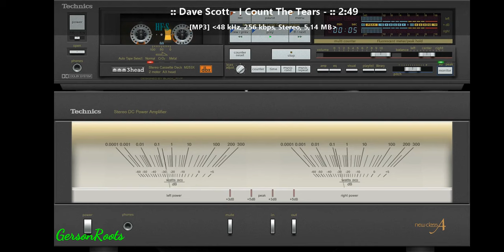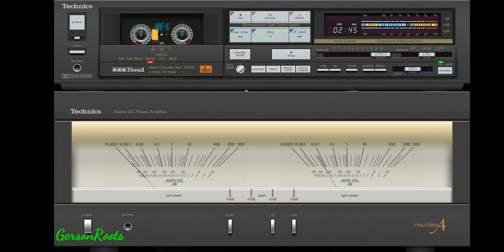Dave Scott - I Count The Tears